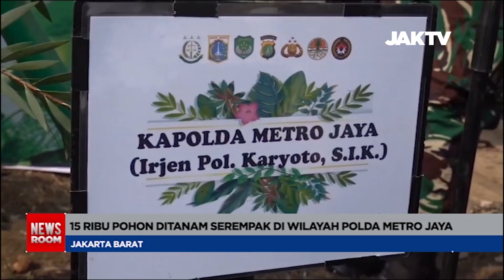15 Ribu Pohon Ditanam Di Wilayah Polda Metro Jaya